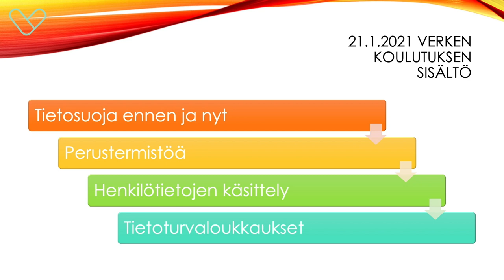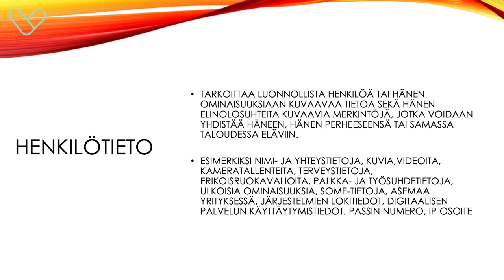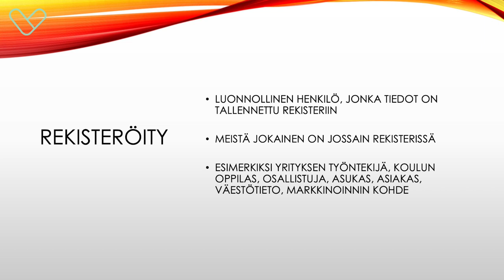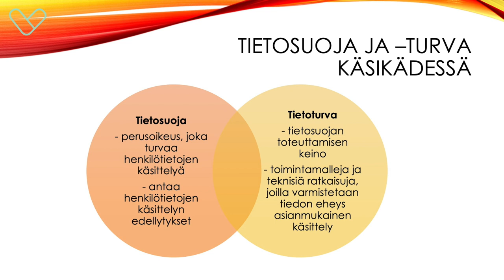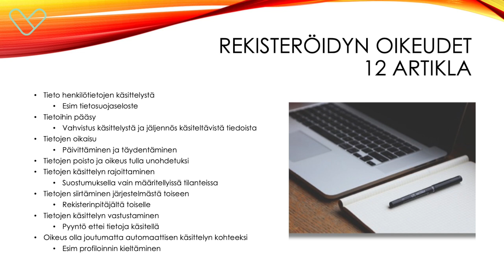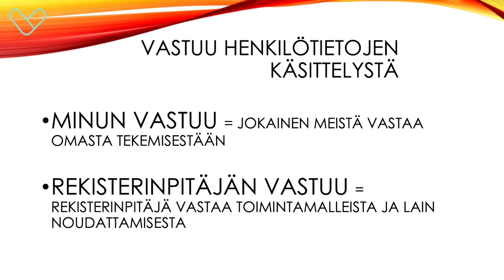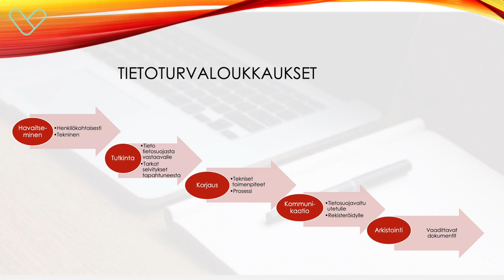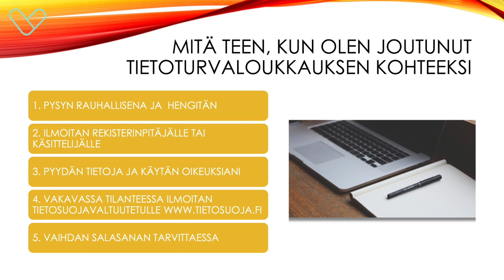Tietosuoja – mitä se meinaa?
Koulutussarjan ensimmäisessä verkkoluennossa tutustutaan tietosuojan perusteisiin. Mistä muodostuu rekisteri, mitä se tarkoittaa? Mitkä ovat rekisterinpitäjän/ tietojen käsittelijän rooli, vastuut, velvollisuudet ja oikeudet? Käymme luennolla läpi myös tietoturvaa ja tietoturvaloukkauksia.

Seuraavassa osiossa tutustumme tietosuojaan nuorisotyössä torstaina 28.1. klo 13. Tervetuloa kuulolle!

Keräämme koko koulutussarjan ajan kysymyksiä tietosuojaan ja nuorisotyöhön liittyen. Voit jättää kysymyksesi Verken sivuilla olevaan lomakkeeseen tai Verken muihin kanaviin yksityisviestinä. Vastaamme kysymyksiin koulutussarjan viimeisessä osiossa torstaina 18.2. klo 13.

Kaikki koulutuksen osiot jäävät tallenteiksi Verken YouTube-kanavalle.